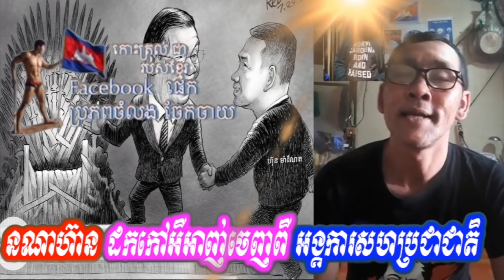នណាហ៊ាន ដកកៅអីអាញ់ចេញពី អង្គការសហប្រជាជាតិ